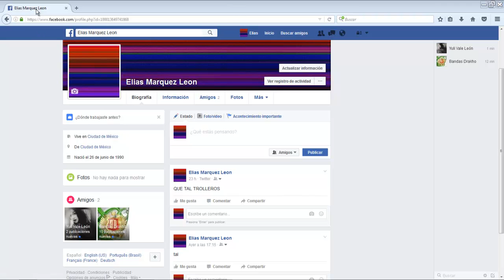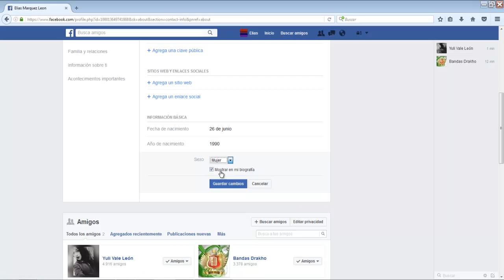COMO CAMBIAR DE SEXO HOMBRE O MUJER EN MI FACEBOOK FÁCIL, BIEN EXPLICADO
el este vídeo tutorial te mostrare a como cambiar de sexo en facebook

CONTACTOS PARA HACER NEGOCIOS.